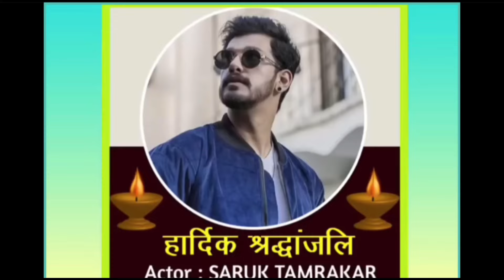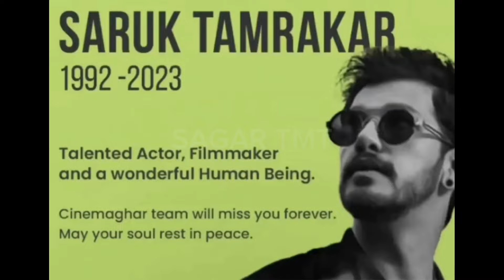Saruk Tamarakar | Namrata Sherestha | main_reason_of_sucide|remembering_school_life_by_sisan netesh